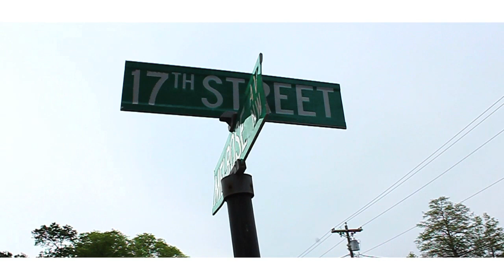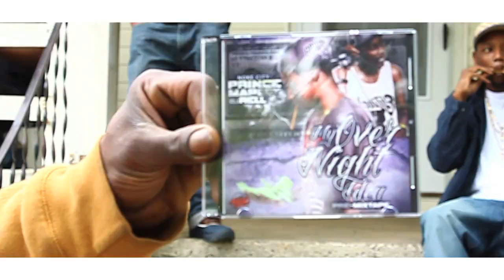Prince Marley feat. Gwaula- Stand Up:Ball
Directed/Edited by @TrueMusik